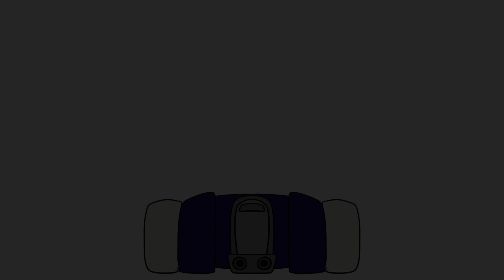The ULTIMATE Terror of the skies!!! Autobot Combiner Sky Reign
From the combiner wars series, the supreme commander Skylynx combines with Hound, Smokescreen, Wheeljack and Trailbreaker to form Sky Reign!!  This one took much much effort! I know that the combined limbs are not in the right position but I do feel this arrangement gives it a better look!